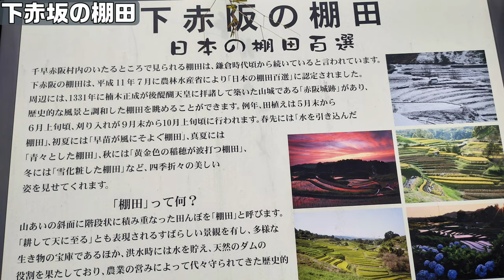【モトブログ】#90 初夏の大阪プチツーリング【XMAX】マイナースポット？葛城山展望台～下赤坂の棚田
友人と2人でプチツーリングしてきました。
いつもながらのノープランで
とりあえず葛城山展望台を目指しました！
その後色々走ったんですが…
最後は千早赤阪村の棚田を見て帰りました。

Bike：YAMAHA　XMAX250
撮影機材：GoPro９
マイク：バッファローの安いやつ
編集ソフト：PowerDirector365
主な撮影地：大阪近郊